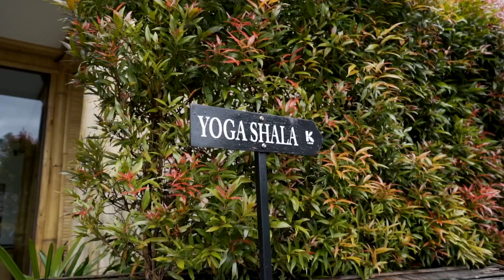Kanva Ubud, by K-Club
Be one of the first to experience Bali’s newest luxury glamping resort deep in the heart of the jungle at Kanva Ubud, by K-Club. This impressive resort boasts unparalleled, sweeping views of Bali's picturesque, lush green valleys where the infinity pool meets the premier Kabana Jungle Club – hosting internationally acclaimed DJs. Found just 25 minutes north of Ubud's centre, you can easily spend your days exploring both Bali's hotspots or more remote expanses like the Tegallalang Rice Terraces.

Your handpicked inclusions:
✔️ Inclusions valid for two adults
✔️ A la carte breakfast at Akar Restaurant
✔️ Daily in-villa lunch and dinner
✔️ One 60-minute Bali harmony massage at Mekar Spa
✔️ Daily one-hour free-flow cocktails at Kabana Jungle Club

🧳 2 nights for ₹49,166 & 2 adults